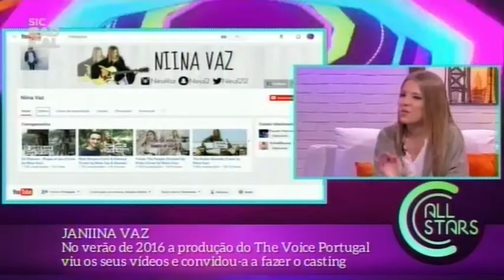17 02 10 Janiina Vaz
- Nasceu e cresceu na Finlândia
- Em Portugal,cantou pela primeira vez à frente de pessoas num concurso de talentos no 5.º ano
- Começou a publicar vídeos no Facebook até que criou um canal no YouTube
- O seu primeiro vídeo (cover) saiu em 2016 com a participação do Fausto Vasconcellos
- No verão de 2016 a produção do The Voice Portugal
viu os meus vídeos e convidou-a a fazer o casting
- No The Voice Portugal foi até à fase das provas cegas
- Está a trabalhar em vários temas originais para 2017
- Para além da paixão pela música adora cavalos e pratica equitação.